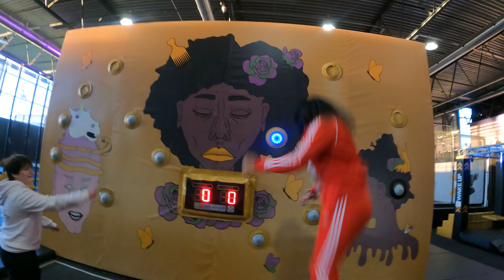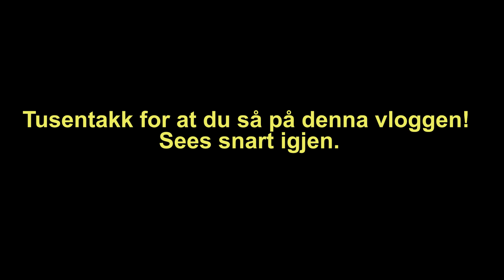MISLYKKET BAKLENGS SALTO! (Gravity Trampolinepark)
(Alle som er filmet i denne videoen har bedt oss filme dem, så det er gitt samtykke)

I dagens besøker Jeg, Janne, Kim og Theo Gravity trampolinepark i Tønsberg. Selv har jeg aldri vært på en trampolinepark før.

(Videoen hans blir lagt ut på søndag)